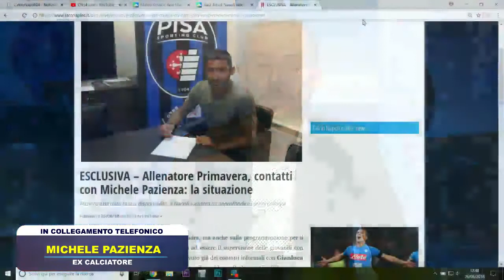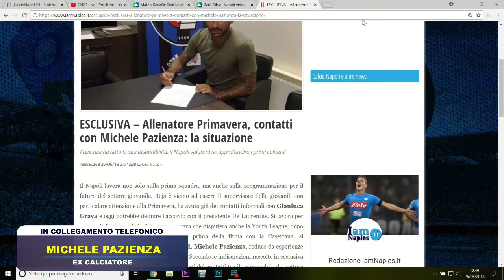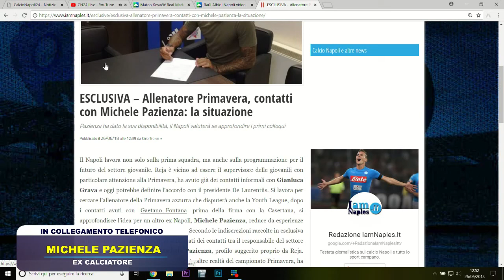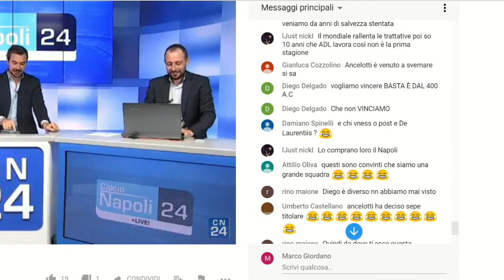CN24 - Pazienza: "Allenare la Primavera del Napoli? Ho parlato con Grava, mi piacerebbe!"